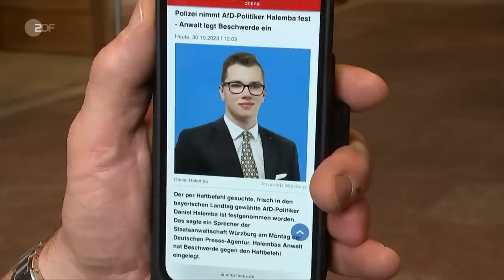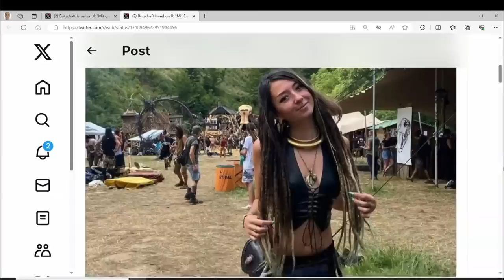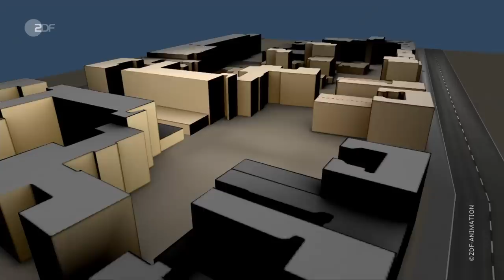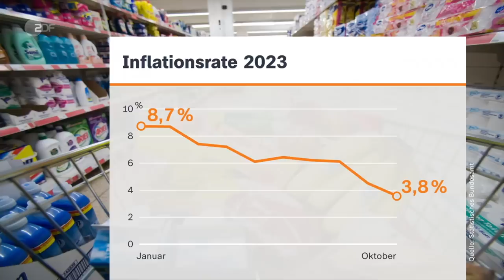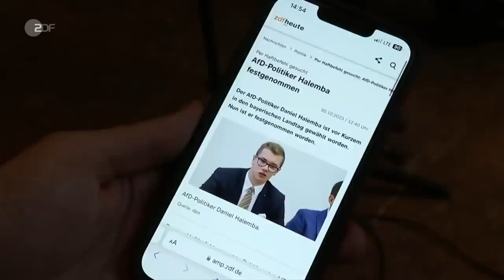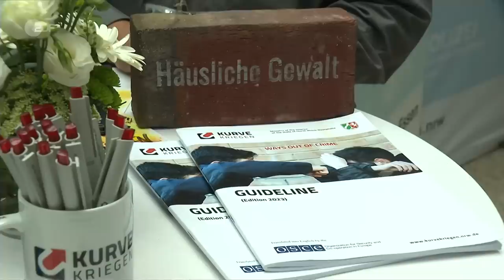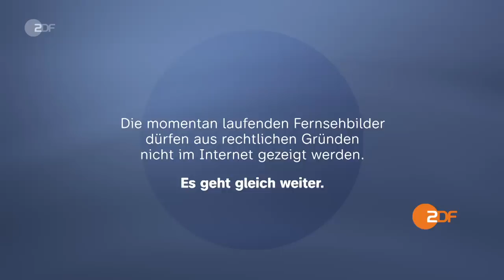heute 19:00 Uhr 30.10.23 AfD-Politiker festgenommen, Deutsche Geisel tot, Antisemitismus (english)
Der per Haftbefehl gesuchte Politiker der AfD, Daniel Halemba, ist festgenommen worden. Gegen Halemba werde wegen Volksverhetzung und des Verwendens von Kennzeichen verfassungsfeindlicher Organisationen ermittelt. Diese und weitere Nachrichten des Tages in den ZDFheute Nachrichten um 19 Uhr.

English Subtitles
Today's topics: The latest on the Hamas hostages; Anti-Jewish mob at Russian airport; Chancellor Scholz in Nigeria; More news, including sports and the weather.

00:00 Vorspann

00:47 Situation der Hamas-Geiseln im Gazastreifen
Der Tod der deutschen Geisel Shani Louk ist bestätigt. Die Hamas veröffentlicht zudem ein Video mit drei weiblichen Geiseln. Eine israelische Soldatin konnte heute befreit werden.

03:22 "Geiseln werden für Psychokrieg benutzt"
In einem von der Hamas veröffentlichten Video beschimpfen israelische Geiseln Ministerpräsident Netanjahu. Wer reagiert der Beschuldigte? Michael Bewerunge berichtet aus Tel Aviv.

04:42 Geiseln in Hamas-Tunneln versteckt?
Die radikal-islamische Terrororganisation kontrolliert ein weitverzweigtes Tunnelsystem im Gazastreifen. Die israelische Armee steht vor einer Herausforderung.

06:20 Judenfeindlicher Mob an russischem Flughafen
Der Nahost-Konflikt hinterlässt Spuren in der Teilrepublik Dagestan: In Machatschkala stürmt eine Menschenmenge den Flughafen auf der Suche nach einer Maschine aus Israel.

08:34 Bundeskanzler Scholz besucht Nigeria
Im bevölkerungsreichsten Land Afrikas geht es für Bundeskanzler Scholz um Energiepolitik und illegale Migration. In Deutschland sind rund 14.000 Nigerianer ausreisepflichtig.

11:48 22-jähriger AfD-Politiker verhaftet
Daniel Halemba sollte als neu gewählter Abgeordneter an der Sitzung des bayerischen Landtags teilnehmen. Doch wegen des Verdachts der Volksverhetzung wird gegen ihn ermittelt.

14:49 Kongress zu Clankriminalität in Düsseldorf
Sicherheitsbehörden beschäftigen sich mit kriminellen Aktivitäten arabisch-stämmiger Großfamilien. Eine internationale Konferenz berät jetzt über den Kampf gegen Clankriminalität.